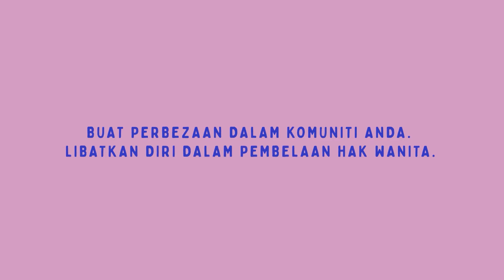Chendering by Malaysian Singer, Bihzhu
“Here I am, a Cina girl from Penang, singing a Malay song, written by a Eurasian fella from Penang, about a beach in Terengganu.” - Bihzhu, Twitter (2021)

There is no other way to better encapsulate the soul of this performance than what was already said above.

Embracing the true spirit of harmony in diversity, Bihzhu brings her own rendition to ‘Chendering’ - a timeless piece originally composed by award-winning music director and musician James William Boyle.